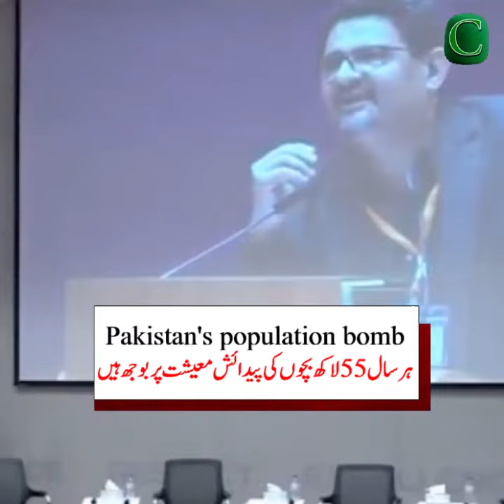Pakistan's Population bomb | TheCorrespondent. PK